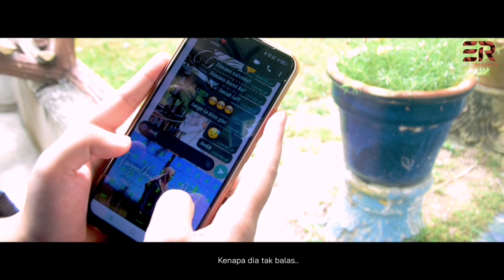SITI MAS AYU - APO KUREI KU (Official Music Video)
Apo Kurei Ku adalah merupakan single kedua dari SITI MAS AYU selapas lagu TINGGALKAN AKU. Lagu ini merupakan lagu dalam Loghat Kelantan yang mengisahkan tentang percintaan yang pada mulanya bahagia dan berjalan seperti biasa akan tetapi lama kelamaan teman lelakinya mula menunjukkan rasa kurang berminat keatasnya dan mula mengelak untuk teruskan hubungan. Akan tetapi kekasihnya tidak menyatakan hal sebenarnya dan berdiam diri tanpa khabar berita secara tiba2.. Hal ini menyebabkan teman wanitanya tertanya-tanya akan status hubungan mereka dan sehingga tercari-cari dimana kekurangan diri sendiri dan dimana silap dalam perhubungan ini...

Artis: SITI MAS AYU
Composer:  EMINROCKASIA & LIE DESIRE
Lyricist: EMINROCKASIA
Original Publisher: EMINROCKASIA RECORD
Music Arrangement: EMINROCKASIA
Video by ANAK SENI STUDI
Drone Pilot by  NJAE PEEKCERS

Lokasi Pengambaran : Tajaan Home Beach Village

TAJUK: APO KUREI KU
Termenung ku sendiri
Diatah lah tango
Mengenei nasib diri
Doh demo tidok suko
*Termenung ku sendiri
Diatas lah tangga
Mengenang nasib diri
Setelah engkau tidak suka*

Dulu demo berio
Dok mesej setiap maso
Tibo tibo sajo
Demo wak tok caro
*Dulu engkau bersungguh
Mesej setiap masa
Tiba tiba sahaja
Engkau buat tak peduli*

Kalu demo toksei
Bakpo demo tok royak
Tok sie ko adik ni
Dok tunggu berharap
*Kalau engkau tak suka
Kenapa engkau tak bagitahu
Tak kesian pada ku
Menunggu berharap*

Sikso aku rasai
Demo buat gini
Biarlah ku pergi
Membawo diri
*Siksa aku rasai
Engkau buat begini
Biarlah aku pergi
Membawa diri*

Dimano salohku (takdok pun salohmu)
Dimano kurei ku (takdok pun kurei)
Royaklah padoku (berilah ku waktu)
Jange demo bisu
*Dimana salahku (kau tak salah)
Dimana kurangku (kau takde kurang)
Bagitau lah aku (berilah ku waktu)
Jangan engkau membisu*